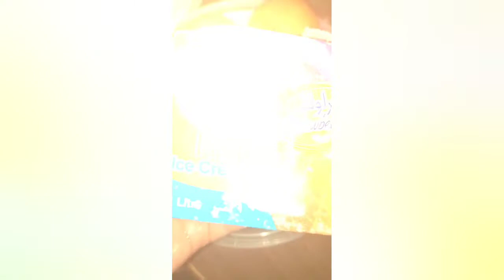Banana shakes with Mix straw Berry ice cream | jennifer salahay vlog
"Banana shakes with mix strawberry ice cream 😋bananashake